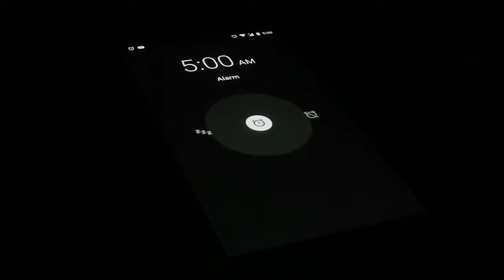Juan De Fuca Trail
Where do you start when it comes to the Juan De Fuca Trail? I have one good word to describe it: WOW! Never in my life have I ever been so immersed in the beauty of mother nature. The Juan De Fuca Trail is the perfect amount of challenge as well as enjoyment need to create one epic adventure. The stories I have gained are some that I will never forget. This is one trip to add to your bucket list!

Music Credit - Lost in Amsterdam Möwe, Jonasu, Eskeemo